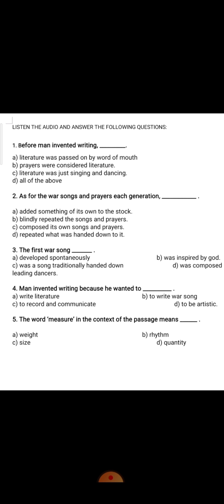LISTENING TEST CBSE 2020-21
LISTENING TEST FOR INTERNAL MARKS FOR ASSESSMENT OF SPEAKING AND LISTENING SKILL.